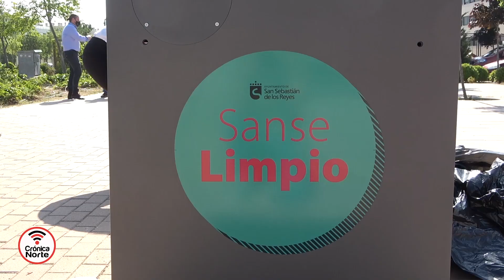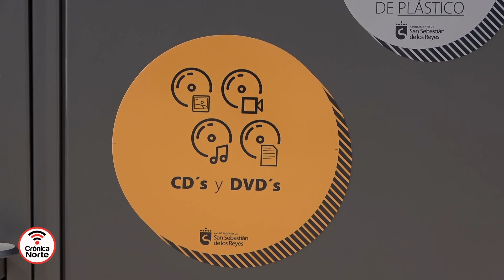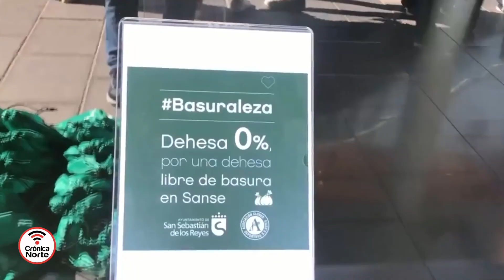Entrevista a Patricia Hernández concejal de limpieza de san Sebastián de los Reyes